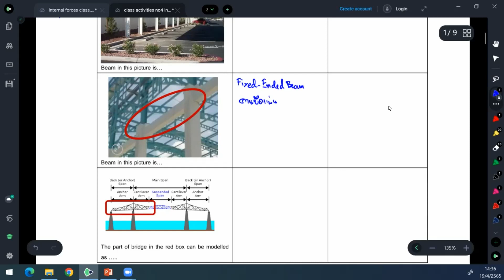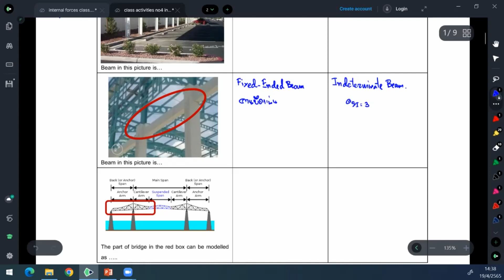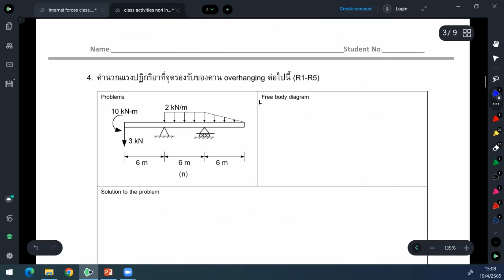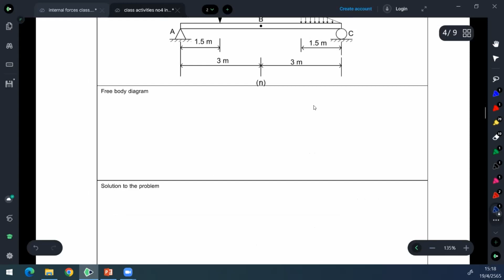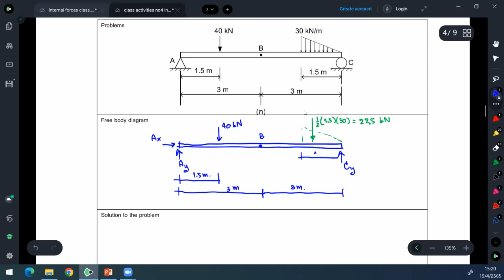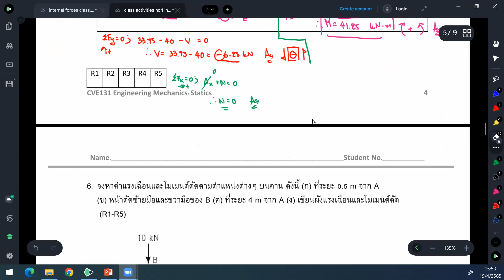CVE131 G1 19 4 65no2